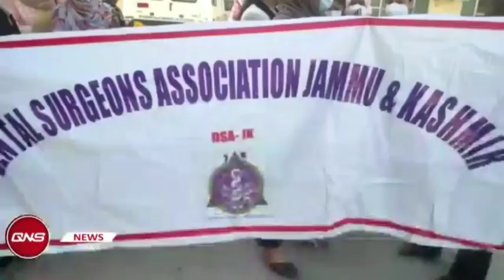With Illegal Buildings, Houses Of Concerned Officers Should Also Be Demolished